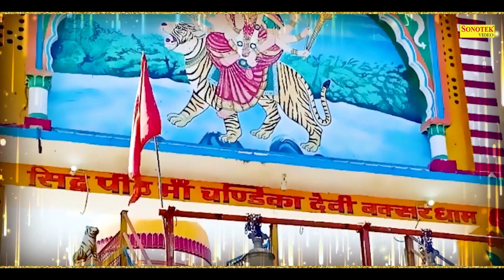मैया तेरे चरणों की धुल जो मिल जाए | Maiya Tere Charno Ki Dhul | Mata Bhajan | Matarani Ke Geet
🦁 आप सभी भक्तों से अनुरोध है कि आप  - Sheetla Mata Bhajan Sonotek - के इस YOUTUBE चैनल को SUBSCRIBE करें और भजनो का आनंद ले अन्य भक्तों के साथ हमारी वीडियो को Share ज़रूर करें  - 💗Subscribe Here -  @ Sheetla Mata Bhajan Sonotek

                                            🕉 || 🦁   ||  जय जय  जय   || 🦁 || 🕉

Title :-   मैया तेरे चरणों की धुल जो मिल जाए
Lyrics :-  Hans
Label :-  Sheetla Mata Bhajan Sonotek